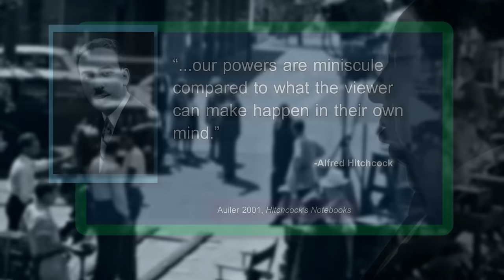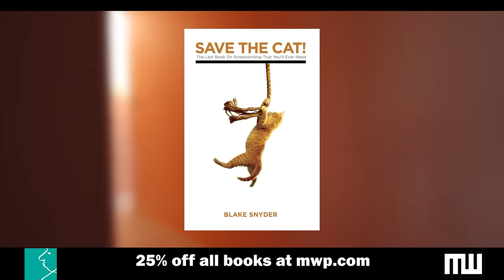Hitch20 (12 of 20) - Creating Danger Without Showing It On Screen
Episode 12 "Poison Principium" - Documentary web series exploring the film techniques of the twenty TV episodes Alfred Hitchcock directed. Ep12: Creating intense danger without showing it on-screen. This webisode explores "Poison" as a study of Hitchcock's power of cinematic suggestion.

William C. Martell, screenwriter for HBO & Showtime @wcmartell

NOTES

--Build danger by not showing it
--Poke the Tiger to keep the danger active
--Precise plan builds a false expectation

Written/Produced/Narrated by Jeffrey Michael Bays
Author of 'Between the Scenes' in bookstores worldwide.

Read our eBook on Kindle:
'How to Turn Your Boring Movie into a Hitchcock Thriller'

This season you'll learn: camera proximity, keeping the danger off-screen, Hitchcock high shots, actors looking into lens, backdrops that become a character.  Upcoming Special Guests: William C. Martell (screenwriter for HBO & Showtime), John P. Hess of FilmmakerIQ, Ron Dawson of Radio Film School, Adam Roche of Secret History of Hollywood, filmmakers William Dickerson, Matthew Stubstad, and more! Series written/produced/narrated by Jeffrey Michael Bays, author of 'Between the Scenes.'